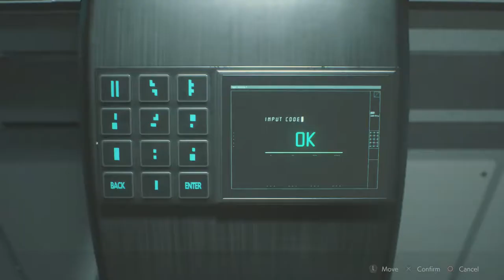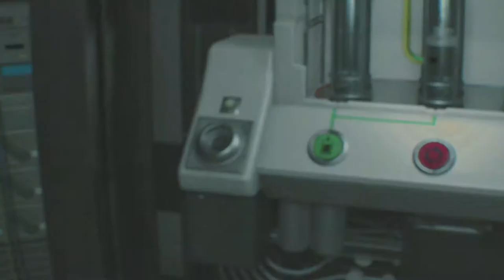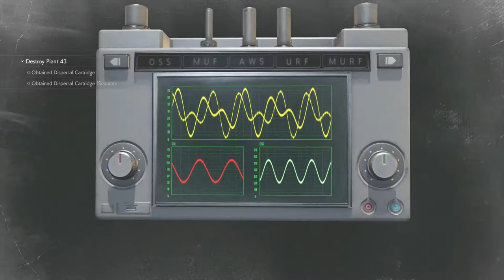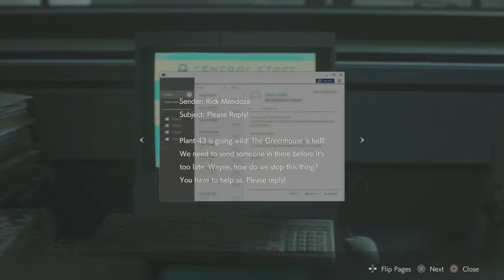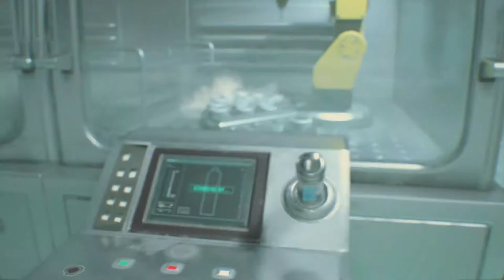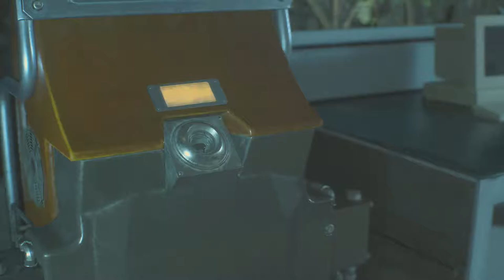The Nest...Again | Resident Evil 2 (Claire) Gameplay Walkthrough Part 9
Hello everyone hello and welcome to the first part of Claires story in Resident Evil 2. Here we search around the nest for a cure for sherry but we run into those weird plant zombies instead. a lot of them

Stay Awesome!